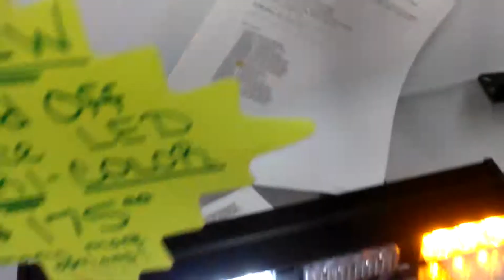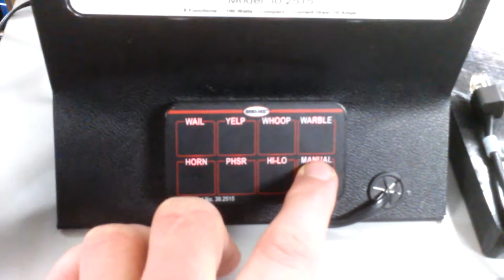Camp safety equipment showroom 2015